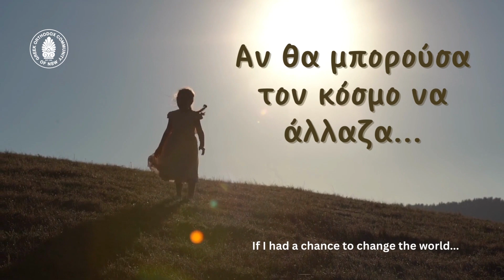Αν Θα μπορούσα τον κόσμο να άλλαζα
Greek Afternoon School Panania Campus of the Greek Orthodox Community of NSW